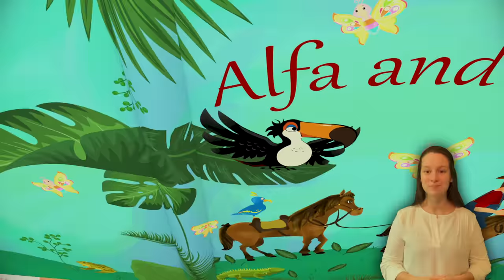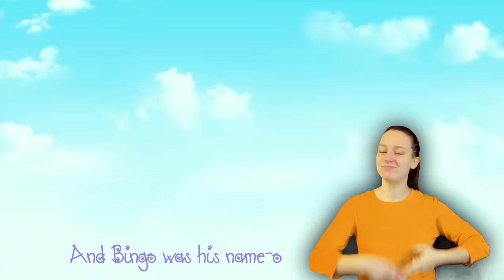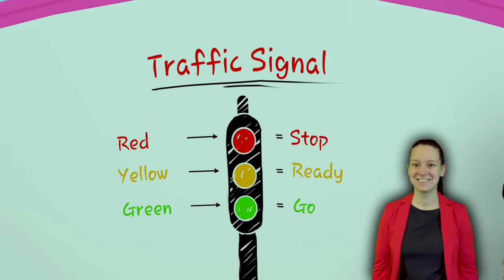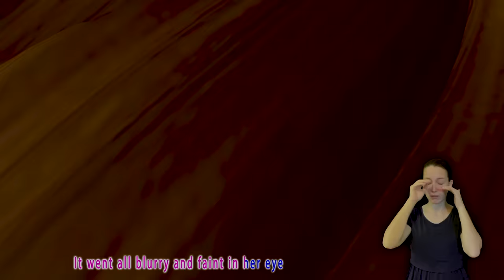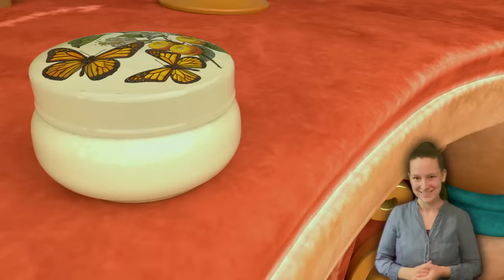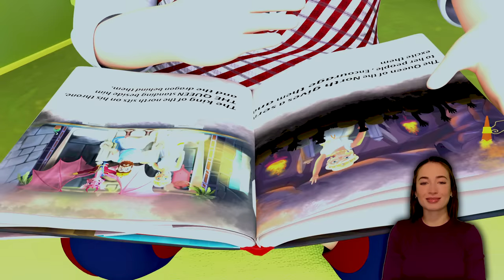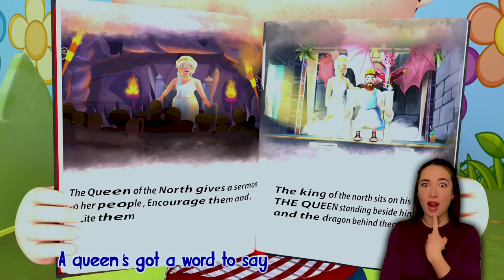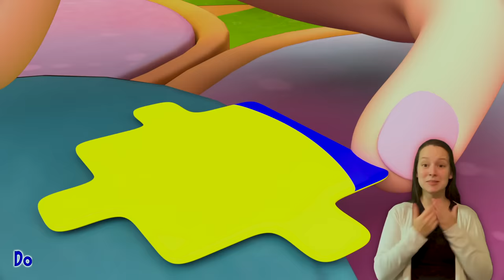Baby Shark Dance | babyshark Most Viewed Video | Animal Songs | Banana Cartoon Preschool